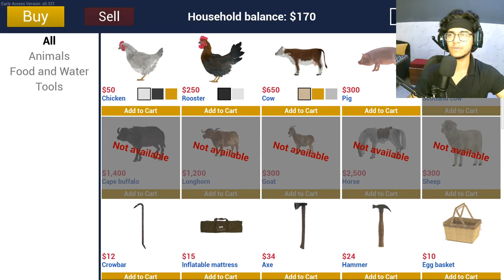RANCH SIMULATOR | EPISODE #1 | MILLERISLIVE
RAM 16GB CORSAIR
GPU. RTX2060
STORAGE 1TB SSD STICK
MONITOR. AOC 2K LED
GAMING HEADPHONE. COSMICBYTE
MOTHERBOARD. AORUS WITH RGB
SECOND MONITOR. ZEBRONIC
MOUSE. chiptronex
KEYBOARD. TRANSFORMER
CAMERA. LOGITECH C920
TRIPOD. Super Marche Tripod
MICROPHONE. Maono AU-A04
MIC STAND. WRIGHT
CHAIR. Green Soul New York High Back

ABOUT ME:- MY NAME IS MILLER SAIFI AND I AM FROM DELHI
CURRENTLY I AM DOING STUDY AND YOUTUBE. THATS ALL ABOUT ME.